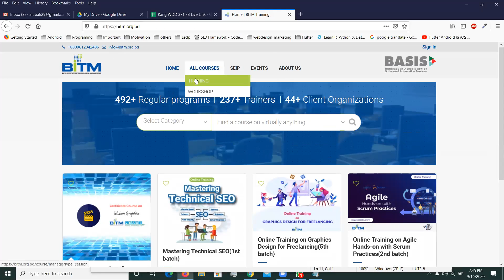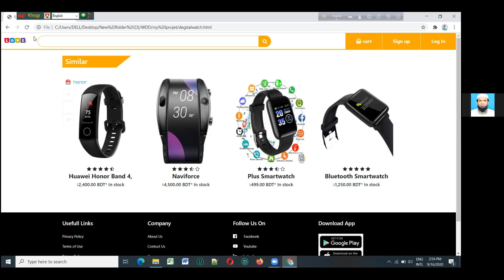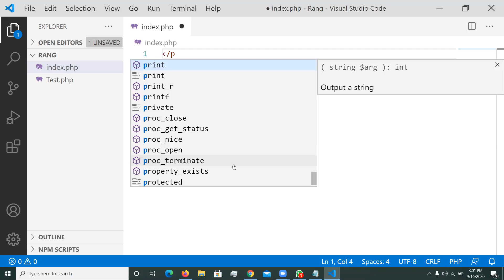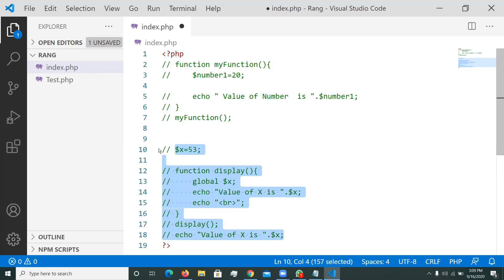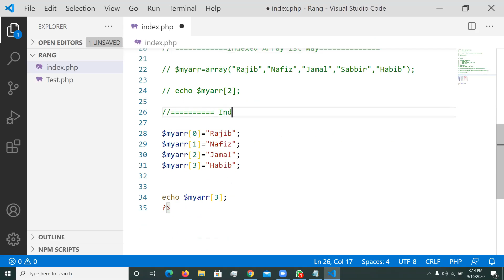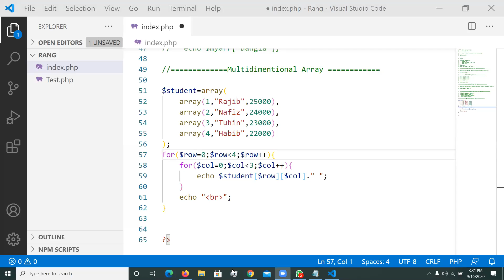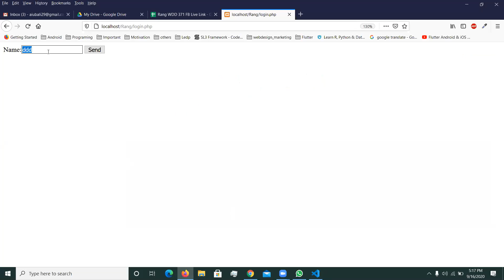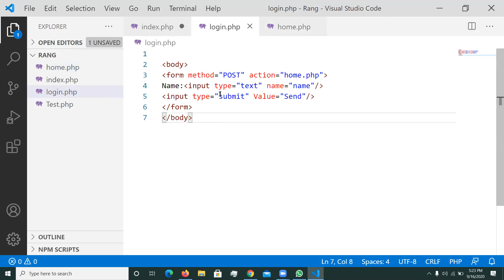Rang WDD 381 Class 35